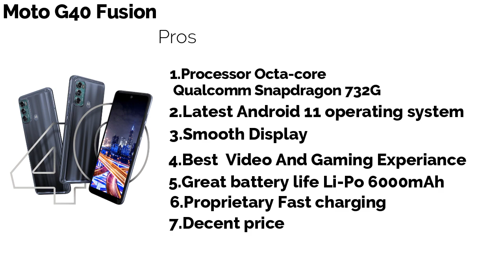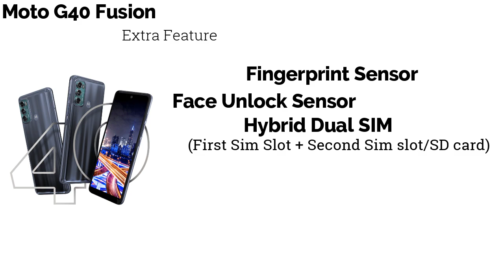Best Mobile Phones Under ₹15000 Budget || Moto G40 Fusion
If you are going to buy smartphone from market  with a price range of Rs. 15,000 you must watch this video.
Topic Covered:
1. moto g40 fusion review
2. moto g40 fusion camera review
3. best phones under 15000
4. Moto g40 fusion gaming review
5. Best Gaming Phone
6. Moto phone under 15000